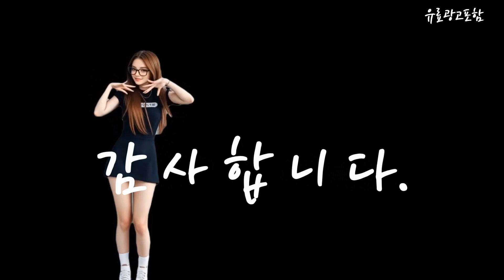샤오신패드2024 Top10!! 요즘 인기있는 샤오신패드2024 구매 가격 평점 후기 비교 총정리!!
❤️❤️❤️ 요즘 인기있는 샤오신패드2024 구매 가격 평점 후기 비교 총정리해 보았어요!! ❤️❤️❤️

[00:06]
10위. 레노버 태블릿 샤오신 PAD PRO 2022 8+128 [240,000원]

[00:11]
9위. 레노버 샤오신 패드 2024 6+128G 11인치 태블릿 [143,000원]

[00:17]
8위. 레노버 샤오신 패드2024 태블릿 PC 테블릿 11인치 [155,900원]

[00:23]
7위. Lenove 레노버 샤오신 패드 2024 태블릿 PC [126,990원]

[00:28]
6위. #2023 레노버 Xiaoxin Pad Pro 12.7 144Hz  [276,000원]

[00:34]
5위. Lenovo Tab M10 Plus 3세대 2K IPS [199,000원]

[00:40]
4위. 레노버 샤오신 패드 2024 8+128G 11인치 태블릿 [156,000원]

[00:45]
3위. 레노버 샤오신 패드2024 태블릿 PC 테블릿 11인치 [139,900원]

[00:51]
2위. 레노버 샤오신 패드2024 태블릿 PC 테블릿 11인치 [128,000원]

[00:57]
1위. 레노버 샤오신 패드2024 태블릿 PC 테블릿 11인치 [127,580원]